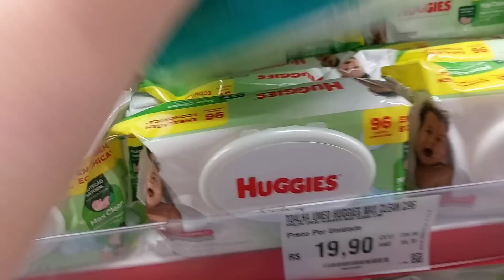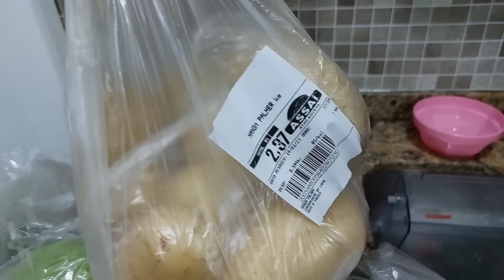LEVAMOS UM SUSTO COM A BETINA NO MERCADO, ORGANIZEI OS QUARTOS ESTAVAM SUJOS E DESORGANIZADOS